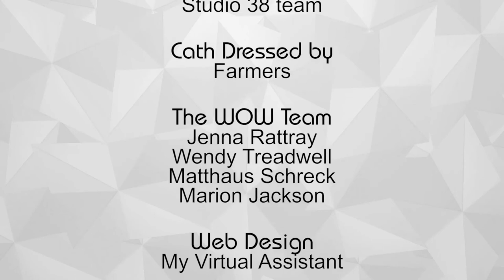Harry Lyon You Bring Out The Worst In Me Performed on The Cath Vincent Show S03E08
Harry Lyon on the Wilde Records Recording Studio Segment of Cath Vincent Show first aired on New Zealand Sky channel 83 on the 12th of June 2017. This was filmed in our new Audio and TV Studio located at 38 Airedale Street Auckland CBD check out